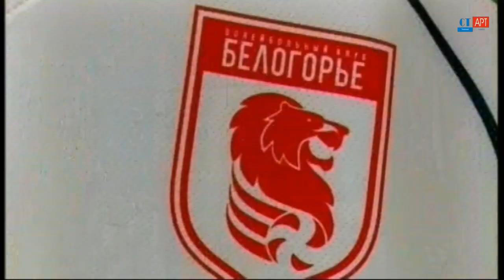03.10.2016 Кузбасс (Кемерово) - Белогорье (Белгород) / Волейбол - Чемпионат России - Суперлига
3-й тур, Кузбасс (Кемерово) - Белогорье (Белгород) / Волейбол - Чемпионат России - Суперлига
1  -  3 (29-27 , 24-26 , 29-31 , 15-25 )